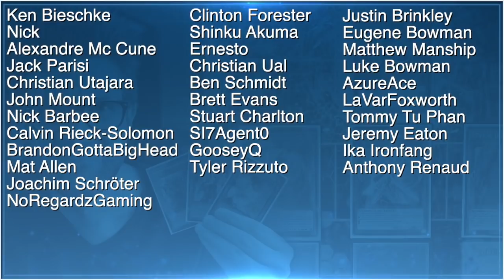Competitive Yu-Gi-Oh! Duels: Sky Striker Orcust vs. Salamangreat! (December 2019)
► Join me at the Pro-Play Games Tour event in Las Vegas, NV on December 15th, where I'll be doing commentary for the livestream!

Competitive Yu-Gi-Oh! Duels is a series bringing you live matches from the top tables of Pro-Play Games in Miami, Florida! Today's match features Sky Striker Orcust vs. Salamangreat!